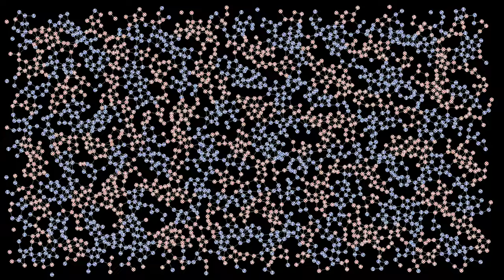CERN scientists discover new particle, with "imaginary" charge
𝐔𝐩𝐝𝐚𝐭𝐞 𝐟𝐫𝐨𝐦 𝐀𝐩𝐫𝐢𝐥 𝟐𝐧𝐝: Dr Phooles-Deigh contacted me with the news that these new particles turned out to be an experimental error after all. "It was due to the magnetic fields caused by the French high-speed train TGV, which passes close to CERN before reaching Geneva main station. We know of this effect, and have developed software allowing to correct for it. However, we turned it off during a recent strike of the French train conductors, and forgot to switch it on again. We're sorry for this mistake".

I got the information from an insider, although most scientists at the research facility CERN in Geneva, Switzerland, want to keep the news under wraps, pending further experiments. It appears recent experiments in the LHC particle accelerator have revealed the existence of a previously unknown particle and its antiparticle.
"The particles interact via a force similar to the Coulomb interaction, decreasing like the inverse of the distance between particles squared, but there is a twist" Dr. A. Phooles-Deigh told me, barely able to hide her excitement. "Instead of being directed along the line connecting the two particles, the force is turned sideways by 90 degrees, causing particles to move at right angles to that line, in a direction depending on their charges. This is similar to a rotation by 90 degrees in the complex plane, mapping real numbers to imaginary ones, hence the name 'imaginary charge'. This finding is both exciting and a bit scary, since this interaction might violate several known conservation laws in physics - which is why some of my colleagues call them 'the devil's particles'. On the plus side, these new particles may help explain several unsolved mysteries in physics, such as the nature of dark matter. They might even help explain quantum mechanics, which never made much sense to me".
One open issue is how to name these new particles. Proposals include 'leftons' and 'rightons', as well as 'commuons' and 'fascions'. But many physicists are not happy with these names.
So far, scientists have only been able to create a handful of these particles. In this simulation, I wanted to find out how a larger number of them would behave, and the result turns out to be quite interesting, as the unusual interaction created large-scale structures.
The video has three parts, showing simulations with different numbers of particles:
800 particles: 0:00
2450 particles: 0:52
7200 particles: 1:53
The particles' color hue depends on their charge.